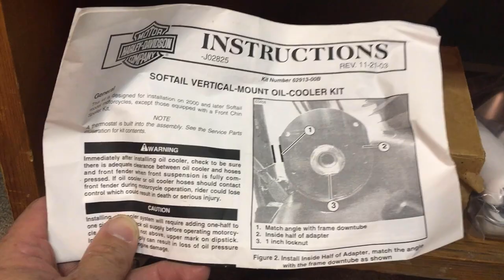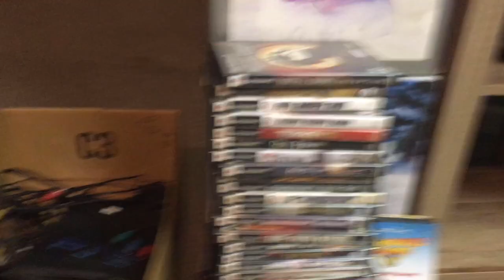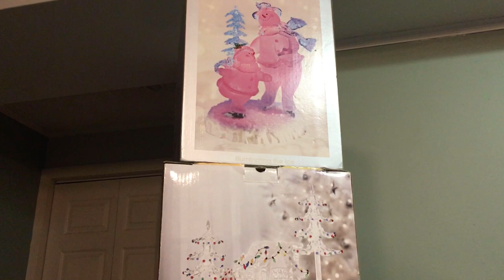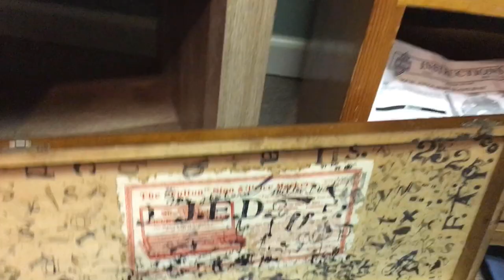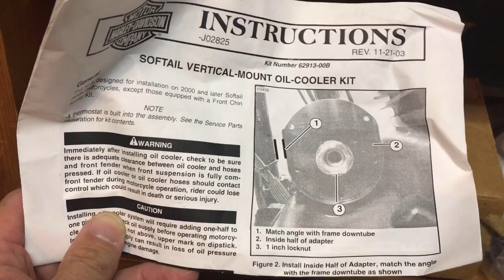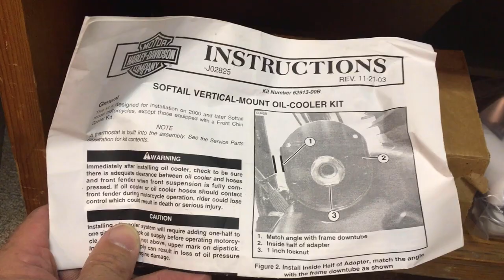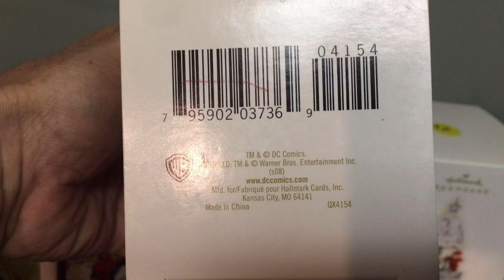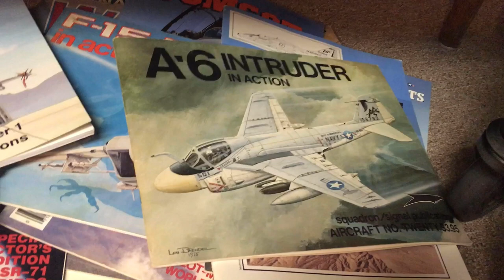This yard sale haul will make us close to $1000 dollars on ebay and in our 2 Antique Booths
Just half you our yard sale haul. Picking flipping and shipping on ebay. Sourcing from Yard Sales, Garage Sales, Thrift Stores & flipping items on eBay, Poshmark, Offer Up, & Antique mall booths.  Join Me, Blue Ridge Mama, the Homeschool Hustlers, & our dog Sophie.

Ikea Bags

Rollo printer
Digital shipping scale 50lb Accuteck
Jewelry magnifying loop
Scotty Peeler
Go Pro Hero 7 Black